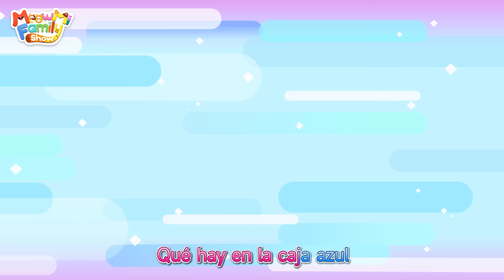Dónde Está el Tiburón | Canciones Infantiles | MeowMi Family Show Español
Aprendemos buenos hábitos de limpieza de juguetes con Mimi y Timi.

♥ Las letras ♥
Mimi
tu habitación está muy desordenada
Ordenemos tu habitación
Okay
Juguetes
Por aquí
Crayones
Por aquí
Dónde debemos poner tu osito
En mi caja de juguetes
Guau
Ordena tu habitación a menudo
y encontrarás tus cosas fácilmente
cuando las necesites

Si disfrutaste viendo el video en el canal MeowMi Family Show ^•ﻌ•^っ♡

Miau~ ¡Bienvenidos a MeowMi Family Show!

Baby Kitten Mimi, junto con su familia y amigos compartirán sus vidas diarias aquí. Siempre hay todo tipo de problemas en sus vidas, pero en el proceso de explorar y resolver problemas, siguen creciendo y aprenden a respetar, tolerar y sentir amor.

Nuestras canciones para niños son divertidas y animadas, los niños pueden mejorar la compención oral  y aprender algunas habilidades básicas para la vida mientras aprenden canciones.

¡Este sería un espectáculo en vivo inolvidable y maravilloso que está lleno de experiencias de aprendizaje musical encantadoras y divertidas!